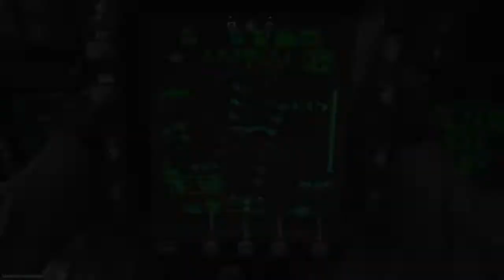Shoot my lag